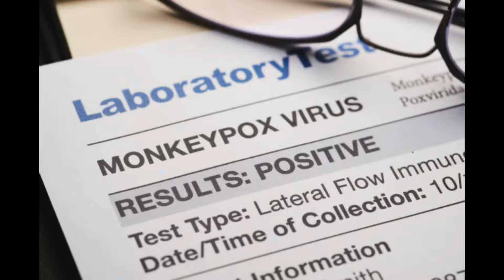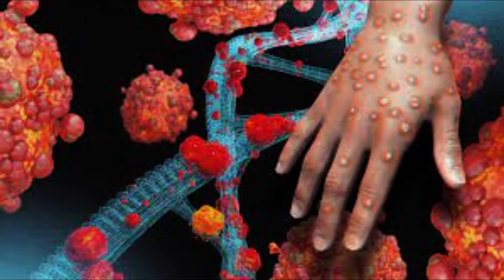Monkeypox | Poxvirus | CDC#FactsAboutHealthyLiving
Monkeypox is an infectious viral disease that can occur in humans and some other animals. ... Symptoms include fever, swollen lymph nodes, and a rash that forms ...
Symptoms: Fever, headache, muscle pains

WHAT ARE GUA SHA STONES, AND DO THEY WORK?

Building Your Perfect Skin Care Routine Perfect 9-Step Skincare Routine